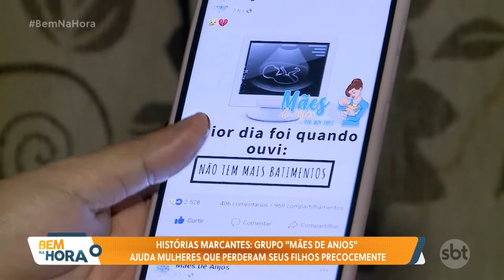Matérias marcantes grupo ˜Mães de Anjo” ajuda mulheres que perderam seus filhos precocemente